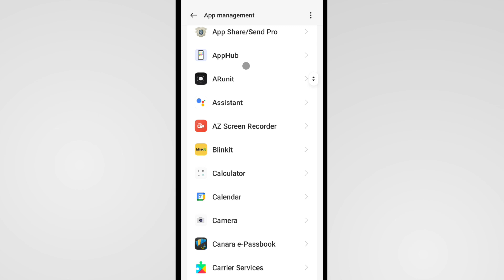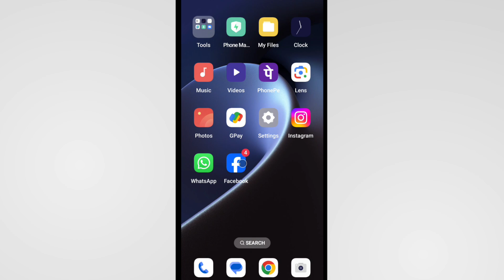Facebook Ka Net Kaise Band Kare | Facebook Ka Data Kaise Band Kare